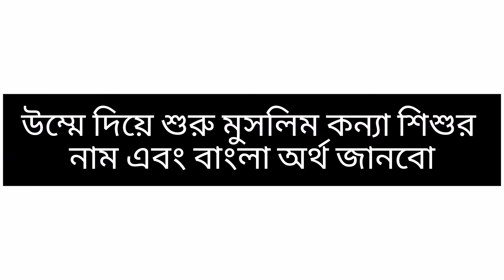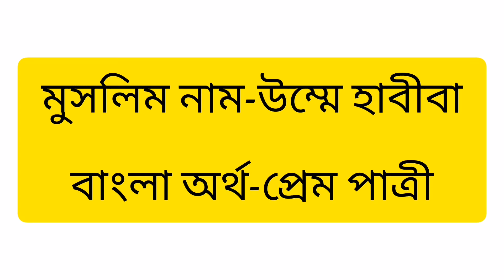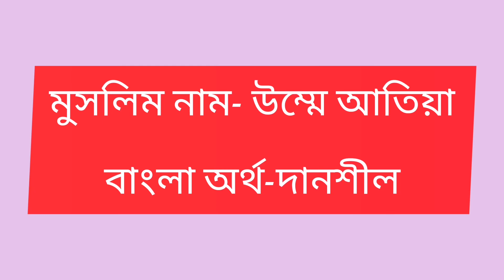উম্মে দিয়ে মুসলিম মেয়ে শিশুর নাম।। Ummy Diya Muslim Baby Girls Name With Bangla Meaning ll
Ummy Diya Muslim Baby Girls Name With Bangla Meaning ll Cute Baby Boy Name

এ দিয়ে সৌদি আরবের জনপ্রিয় মেয়ে শিশুর ইসলামিক নাম

In this Video, I am showing girl Names of meaning in Bangla. Names girls. Muslim Babys Name, Polpular Muslim Baby Names,  Islamic Baby Name, Top Baby Names, baby Modern Names, Baby Girls name, Best girl names, very nice baby girl name, meaning of name, Islamic baby Name, Cute baby girl Name with best meaning,

muslim baby Name
Meaning of baby name in Bangla
Arabic name of baby in Bangla
Islamic name of girl in Bangla
Arabic name
Cute baby Name In Bangla